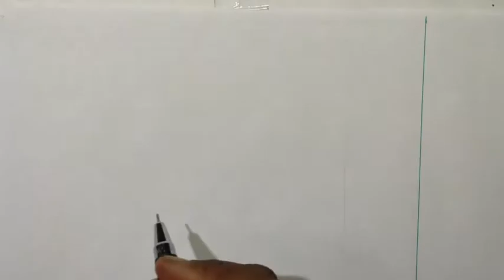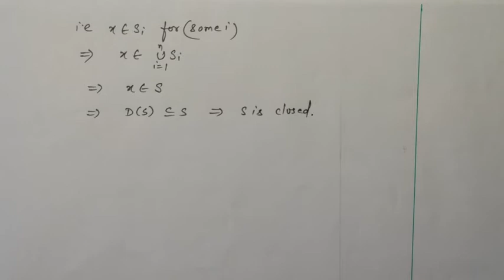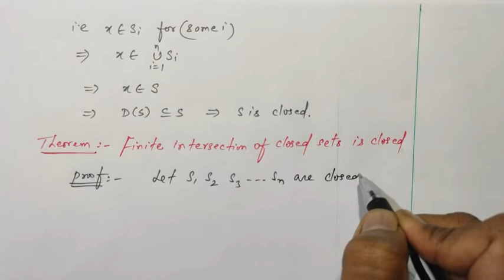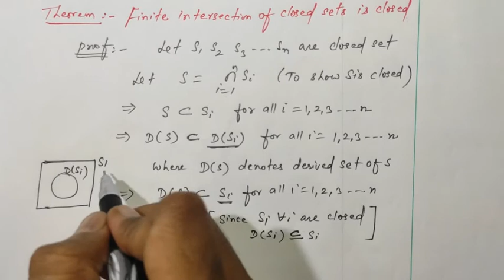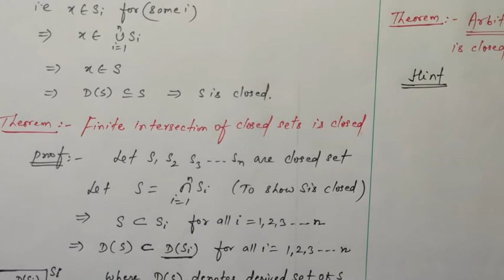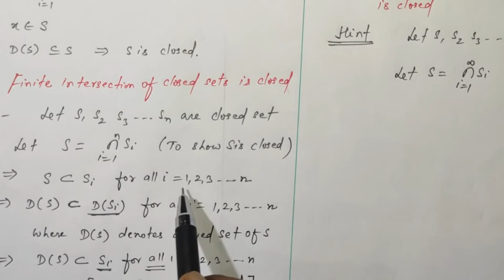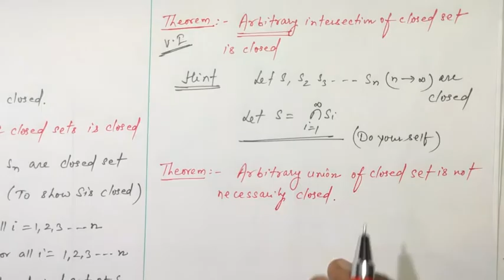VIDEO - 16 II CLOSED SET II THEOREMS II REAL ANALYSIS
Visit the playlist REAL ANALYSIS for complete handwriting notes of relevant syllabus with detail explanation of real analysis contains bounds, GLB, LUB , Neighbourhood, density theorem, archemedian property,limit, interior, isolated points, open , closed sets, sequence and series convergency (sem - 2 / b.sc part 2) LINK IS GIVEN BELOW